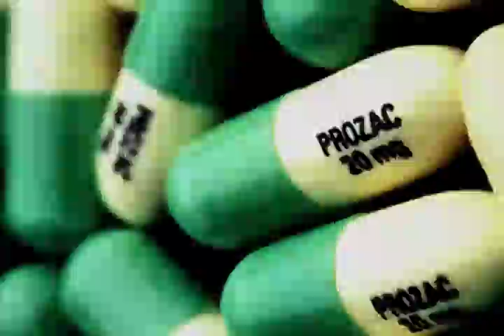square product theatre presents HOWL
Tonight's HOWL is not an homage: it's a portal. A real-time, off-line, be-bop lean into the "visions! omens! hallucinations! miracles! ecstasies!" of America "then" and "now." HOWL looks to a generation "destroyed by madness," finding a mirror for our own Facebook walls and Twittered souls. HOWL is a link with or without http//:  : a watershed conduit of a poem, as provocative now as ever.

January 26-30